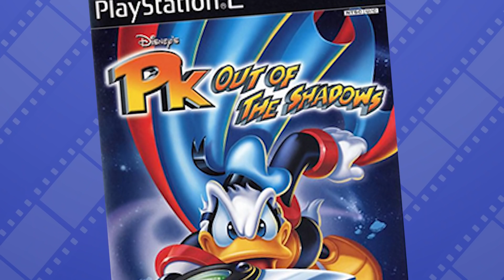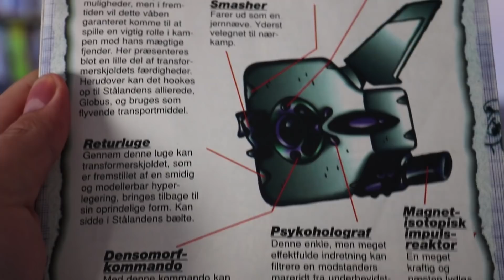PK: OUT OF THE SHADOWS (PS2) - Fiction Addiction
From comic books to videogames, it seems like Donald Duck's superhero identity Paperinik / PK / The Duck Avenger is utterly unstoppable...! Until he runs into a particularly lazy team of PS2 developers, that is.

Follow the show on these social media for instant updates!

Various Ginga Densetsu Weed character graphics by: xXSteefyLoveXx